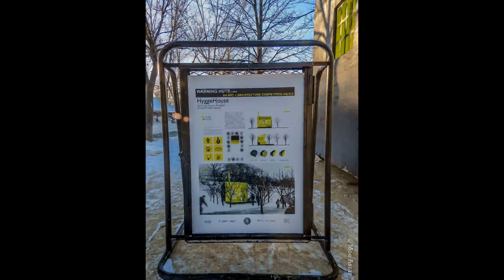Warming Huts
An Art + Architecture competition on ice
Warming Huts @ The Forks
Winnipeg, MB